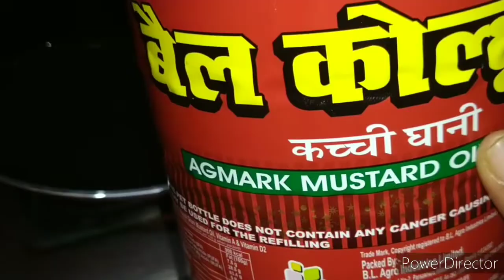aap bhi ghar par allu lauki sai banay ya recipe, लॉकडाउन रेसिपी, veg tikki, tikki recipe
veg tikki recipe by shanti kitchen in hindi

This Recipe , which is very simple to make with ingredients available at home and can be easily understood so that anyone and everyone can make it. if you have enjoyed watching this video and want me to make more such videos than don't forget to LIKE and SHARE it with your friends and family.